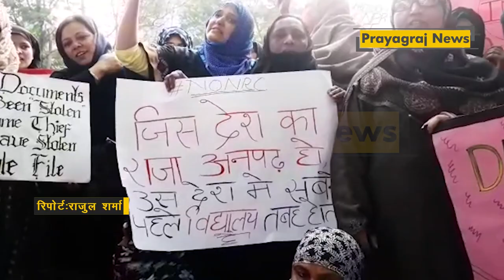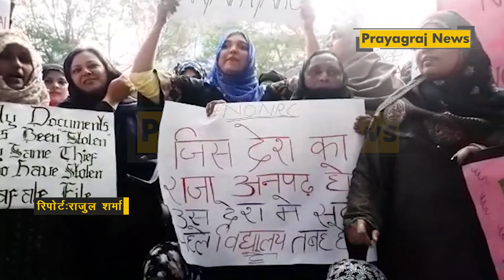सीएए और एनआरसी के विरोध में प्रयागराज में मुस्लिम महिलाओ का प्रदर्शन